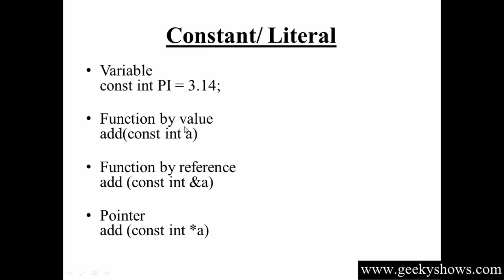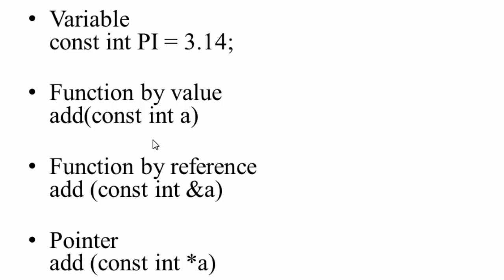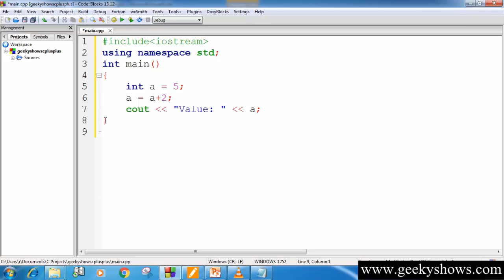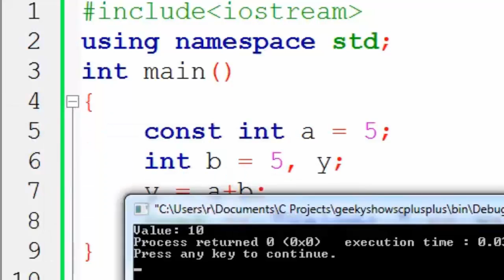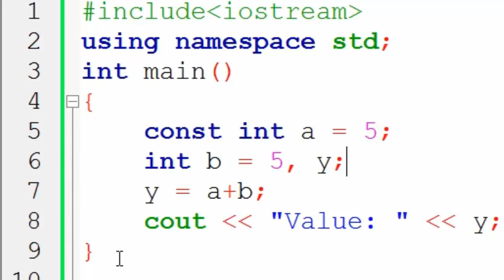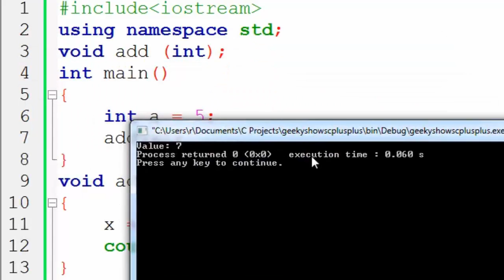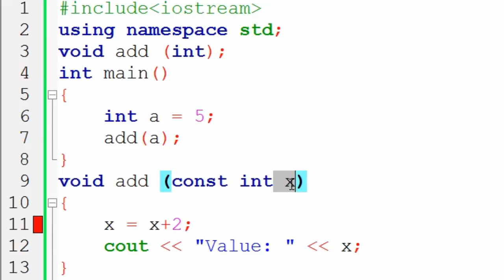83. Constant Variable in C++ (Hindi)